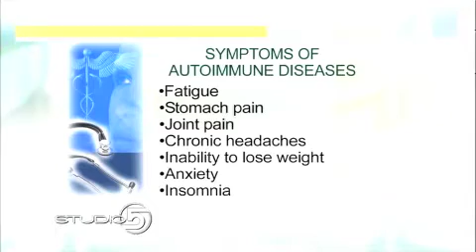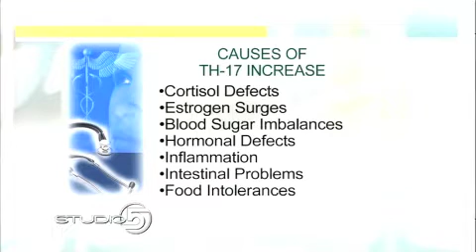Dr. Joshua Redd Talks About Autoimmune Disease - RedRiver Health and Wellness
Dr. Redd, Chiropractic Physician, explains different triggers for most Autoimmune diseases and how to successfully manage these patients.